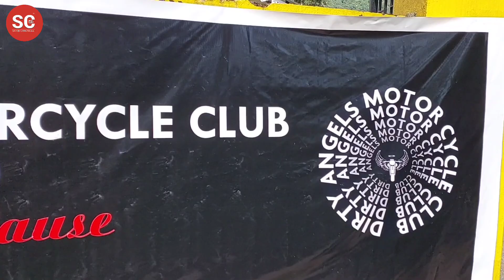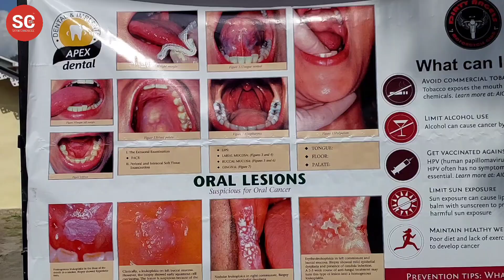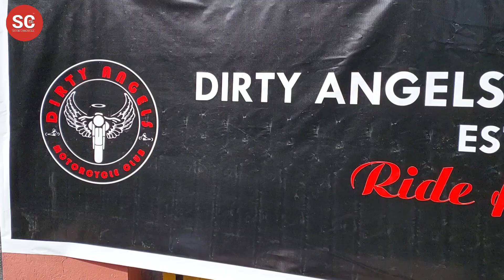Dirty Angels Motorcycle Club organise Free Medical Camp at Dentam